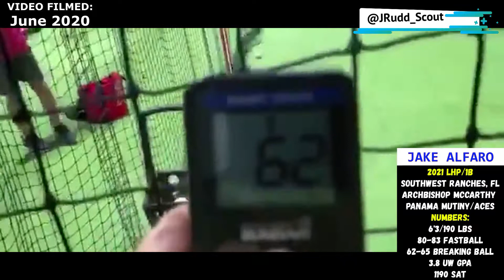Jake Alfaro ('21 LHP/1B) / BULLPEN VIDEO (6'3/190) / Southwest Ranches, FL / 3.8 UW GPA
Jake Alfaro
2021 Left-Handed Pitcher / First Baseman
Southwest Ranches, Florida
Archbishop McCarthy High School
Panama Mutiny/Aces Baseball